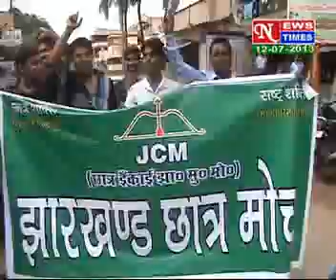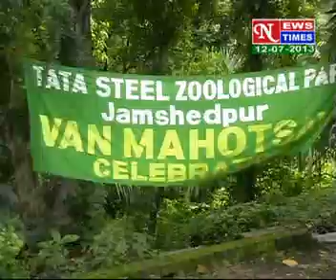HINDI NEWS DATED 12 07 2013